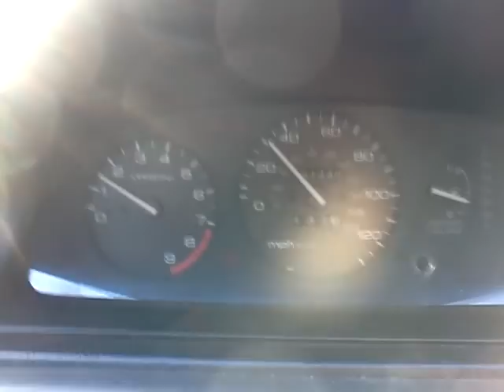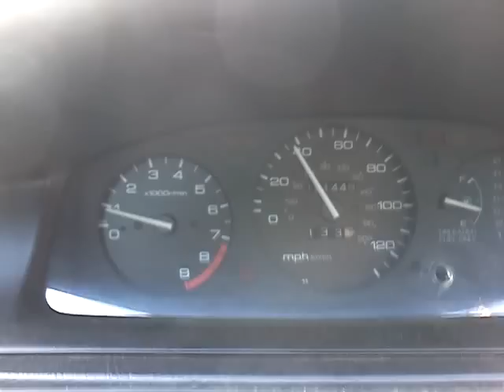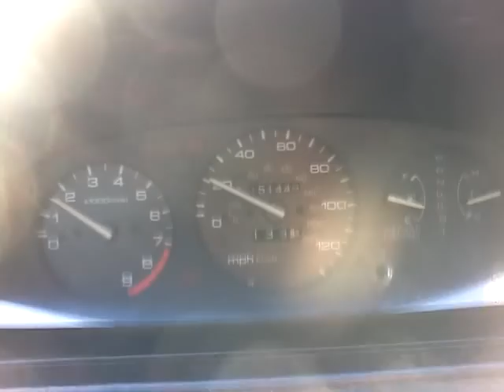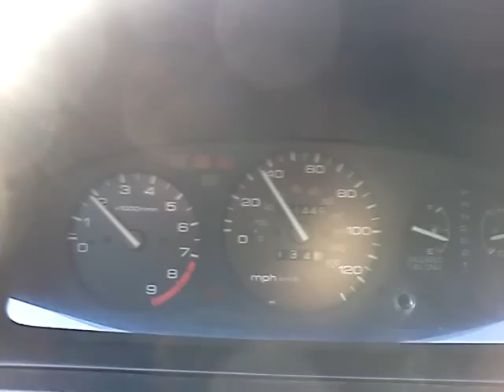Ej1 acceleration jump/misfire for HT PT1